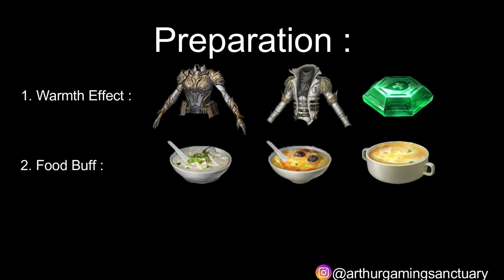Lifeafter Secret Tips How to get Free 5% Damage Bonus and 5% Movement Speed! Royal Knight Trick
Hello guys! ever wondering where invigorated buff gone to? in this video i will show you how to get it back!

Special Thanks to those VVIP Supporter!:
Pra Prot
Baby Bucin
Aldrin Kim Mundo
Rifan Destama
Muhammad Dedy7
hisao808
Eveline
Blazer Max
Cales Astaroth
LW Sand
Ranvii
Bang Joe
John Brent ramos
Saz Sbz
Kakasih
Ritzie Rose Cartin
Mhadz Pena
Hardy Septyan
Ezy Sean
SAO DEV
Hida69
Ezza J
Kiyant G
Raihan Safuwan
Indra Knightley
Jastin Artillero
Nour Anisa
Diksha agarwal
Satrio WAN
Shinn Kira
Meiyo AI
Mogix Sickness

Lifeafter Red Dot Shotgun Lifeafter New Shotgun Review Lifeafter Red Dot Damage
lifeafter invigorated
lifeafter sniper
lifeafter sniper job
lifeafter sniper class
lifeafter unparalleled
lifeafter watchman shield
lifeafter watchman shield tips
lifeafter watchman shield review
lifeafter anti raid manor
lifeafter anti raider manor